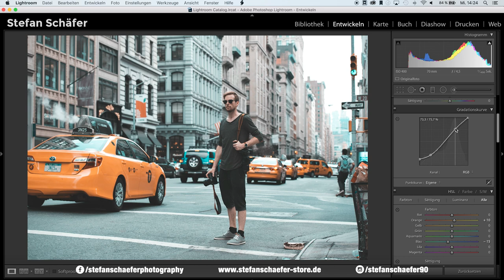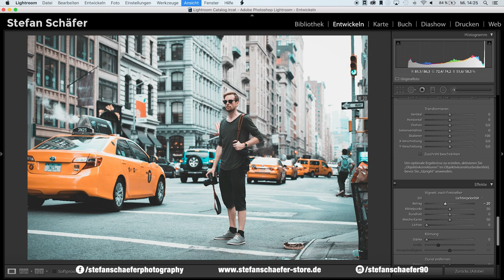ORANGE & TEAL LOOK IN LIGHTROOM (Sam Kolder Look) | Tutorial Deutsch | #114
Heute zeige ich dir, wie du den beliebten Orange & Teil Look in Lightroom bauen kannst, den Sam Kolder auch benutzt.